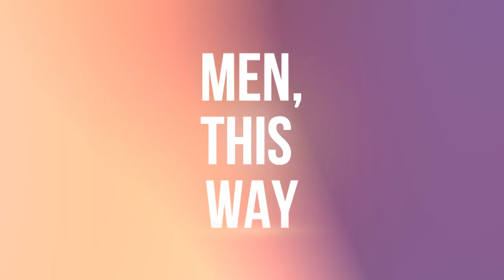Why Life Sucks For Successful Men and What To Do About It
"I'm not against pornography; however, if you're using it to distract yourself or to numb the pain you're experiencing, it might be serving as an escape from having tough conversations." - Bryan Reeves

Today on Men, This Way:

00:02 Greetings & Reconnection
01:08 Celebration of Elevate 2025
02:27 Discussion on Male Relationships & Growth
03:58 Importance of Men's Groups
05:44 Introducing the Concept of Resistance
07:11 Deep Dive into Resistance
10:16 The Illusion of Control
12:48 Daily Responsibilities and Life's Illusions
14:13 Crafting a Life of Enthusiasm
16:05 Cynicism in Personal Growth
17:38 Navigating Life's Journeys
19:35 Handling Cynicism and its Impacts
21:58 Personal Development & Community Support
24:38 Encouragement and Reflections on Growth
27:14 The Value of Inspiration and Support
30:57 Establishing a Sense of Belonging
33:41 Overcoming Isolation and Embracing Community
35:09 The Dynamics of Men's Groups
37:21 The Challenge of Numbing Out
40:11 Parental Challenges and Personal Growth
43:06 Facing and Understanding Life's Resistance
45:34 Disorientation and Life's Direction
48:35 Military Experience and Personal Orientation
51:48 Momentum and Life's Orientation
54:02 Powerlessness and Finding Strength
56:31 The Role of Power in Personal and Professional Life
59:04 Men's Roles and Challenges in Modern Society
01:01:09 The Five Dead Ends and Their Antidotes
01:03:46 Closing Thoughts and Invitation to Join

Takeaways from this episode:

The Power Gathering with other Men to Maintain Clarity and Motivation
Birth and Evolution of "Men This Way"
Celebrating Community Growth with Elevate 2025
The Necessity of Peer Support
Overcoming Resistance as a Path to Personal Growth
Community as an Antidote to Isolation
Reframing Challenges with Community Support

This show is produced by Synchro Social

My book 📕 "Choose Her Every Day (Or Leave Her)"

Instagram 👉   / bryanreevesinsight
TikTok 👉   / bryanreevesinsight
Facebook 👉   / bryanreevesofficial